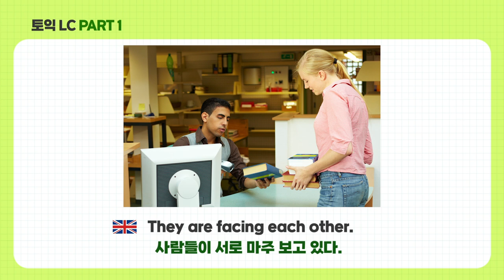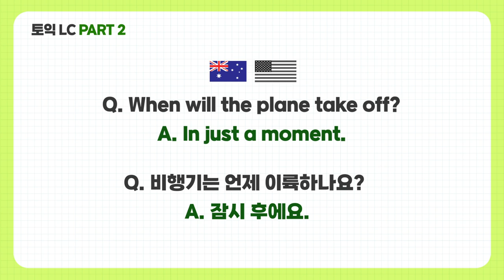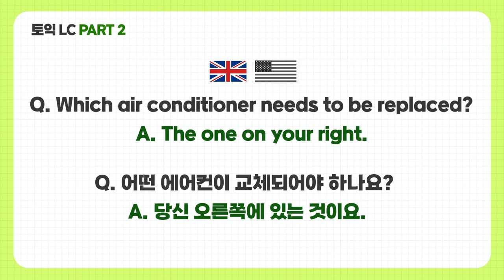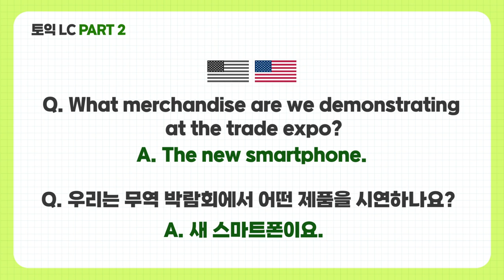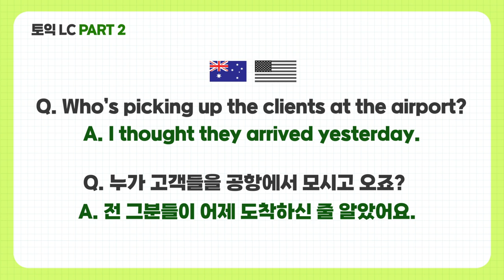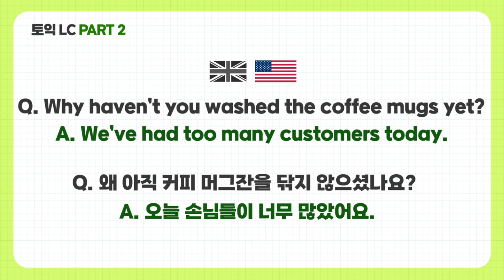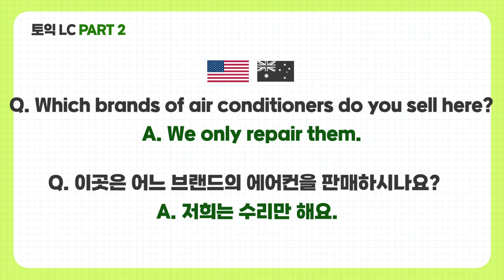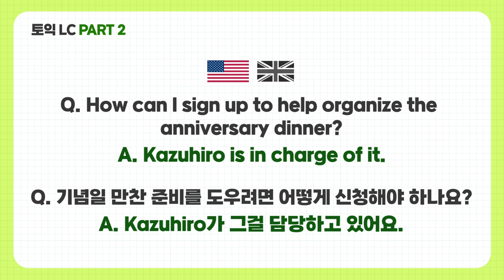토익 LC 빈출문장 호주, 영국 발음 귀뚫기ㅣ토익 리스닝 듣기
토익 LC 빈출문장 호주, 영국 발음 귀뚫기;토익 리스닝 듣기

[오늘의 토익 LC 표현]
*Part 1 인물 묘사와 사물 묘사
1. A man is walking down the staircase.
한 남자가 계단을 내려가고 있다.

2. A woman is holding a spray in her hand.
한 여자가 손에 분무기를 들고 있다.

3. The women are examining some documents.
여자들이 서류들을 검토하고 있다.

4.They are facing each other.
사람들이 서로 마주 보고 있다.

5. A train is runnig along the side of the buildings.
기차 한 대가 건물들 옆을 따라 달리고 있다.

6. Shelves have been stocked with some items.
선반들이 물품들로 채워져 있다.

*Part 2 의문사 의문문

1. "Q. Who has the additional workshop pamphlets?
A. Mr. Iglesias does.

Q. 추가 워크숍 팸플릿은 누가 가지고 있나요?.
A. Iglesias 씨가 가지고 있어요."

2. Q. What’s the total cost of the groceries?
A. Seventy-five dollars.

Q. 식료품 총 가격이 얼마인가요?
A. 75달러예요.

3.Q. How do I apply for the job position?
 A. Through our Web site.

Q. 일자리에 어떻게 지원해야 하나요?
A. 저희 웹사이트를 통해서요.

4. Q. When will the plane take off?
A. In just a moment.

Q. 비행기는 언제 이륙하나요?.
A. 잠시 후에요.

5. Q. Which air conditioner needs to be replaced?
A. The one on your right.

Q. 어떤 에어컨이 교체되어야 하나요?
A. 당신 오른쪽에 있는 것이요.

6. Q. Where can I get the user’s manual for the photocopier?
A. Try the company’s Web site.

Q. 복사기 사용 설명서는 어디서 구할 수 있나요?
A. 회사 웹사이트에 들어가 보세요.

7. Q. Why are the operational costs so high this quarter?
A. Because we hired more staff.

Q. 이번 분기에 운영비가 왜 이렇게 많이 들었나요?
A. 직원을 더 채용했기 때문이에요.

8.Q. How much do tickets to Canberra cost?
A. Our buses don’t go there.

Q. Canberra행 표는 얼마인가요?
A. 우리 버스는 거기 가지 않습니다.

9.Q. Where’s the Maintenance Department?
A. The information desk is over there.

Q. 관리부는 어디에 있나요?
A. 안내 데스크가 저기 있어요.

10. Q. What merchandise are we demonstrating at the trade
expo?
A. The new smartphone.

Q. 우리는 무역 박람회에서 어떤 제품을 시연하나요?
A. 새 스마트폰이요.

11. Q. Who wants to lead the new employee orientation
this weekend?
A. I have a wedding to attend.

Q. 이번 주말 신입 사원 오리엔테이션을 누가 진행하고 싶으세요?
A. 저는 결혼식에 참석해야 해요.

12. Q. Why are these chairs here?
A. I’ll stack them up in a corner.

Q. 이 의자들이 왜 여기에 있나요?
A. 제가 그것들을 구석에 쌓아둘게요.

13. Q. Who’s picking up the clients at the airport?
A. I thought they arrived yesterday.

Q. 누가 고객들을 공항에서 모시고 오죠?
A. 전 그분들이 어제 도착하신 줄 알았어요.

14. Q. Which box should I choose to ship these plates?
A. Are you mailing them overseas?

Q. 이 접시들을 보내려면 어느 상자를 골라야 하나요?
A. 그것들을 해외로 발송할 건가요?

15. Q. When’s the upcoming team training session?
A. It’s only for the managers.

Q. 다음번 팀 교육은 언제죠?
A. 그건 관리자들만 해당돼요.

16. Q. Why haven’t you washed the coffee mugs yet?
A. We’ve had too many customers today.

Q. 왜 아직 커피 머그잔을 닦지 않으셨나요?
A. 오늘 손님들이 너무 많았어요.

17. Q. What do I need to plan for the client lunch?
A. Didn’t you get the memo?

Q. 고객과의 점심을 위해 무엇을 계획해야 하나요?
A. 메모 못 받으셨어요?

18. Q. How did you like the chef’s special?
A. I ordered the steak.

Q. 주방장 특선 요리는 어땠나요?
A. 전 스테이크를 주문했어요.

19. Q. When will the company retreat be held?
A. HR hasn’t finalized the details.

Q. 회사 야유회는 언제 개최되나요?
A. 인사팀에서 세부 사항을 정하지 않았어요.

20. Q. How often will I need to change these lights?
A. They’re solar-powered.

Q. 이 전등들을 얼마나 자주 갈아야 할까요?
A. 그것들은 태양열로 작동돼요.

21. Q. Which brands of air conditioners do you sell here?
A. We only repair them.

Q. 이곳은 어느 브랜드의 에어컨을 판매하시나요?
A. 저희는 수리만 해요.

22. Q. Where can I borrow a projector for our presentation?
A. The meeting room already has one.

Q. 저희 프레젠테이션을 위해 프로젝터를 어디서 빌릴 수 있나요?
A. 회의실에 이미 있어요.

23. Q. How can I sign up to help organize the anniversary
dinner?
A. Kazuhiro is in charge of it.

Q. 기념일 만찬 준비를 도우려면 어떻게 신청해야 하나요?
A.) Kazuhiro가 그걸 담당하고 있어요.

24. Q. Which plan would you like for your Internet service?
A. These options all seem very similar.

Q. 인터넷 서비스 요금제는 어느 것으로 하시겠어요?
A. 이 옵션들은 모두 매우 비슷해 보이는군요.